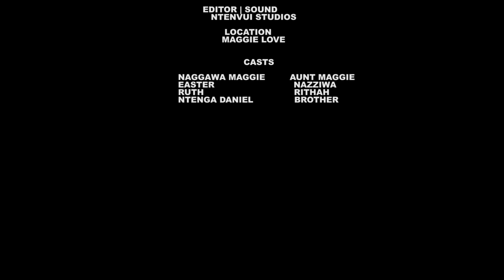NAZZIWA THE DARK EVIL HOUSE GIRL ( EPISODE ONE )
"Title: NAZZIWA THE DARK EVIL GIRL

Logline: A village girl turned maid seeks revenge against her childhood friend's family through witchcraft, teaching us to be cautious about who we trust.

Synopsis:

In this gripping tale, a young village girl joins the household of her childhood friend, a hardworking single mother, as a maid. However, beneath her innocent facade, the maid harbors a dark secret: she's practicing witchcraft with the intention of destroying the family and tarnishing her former friend's reputation. As the story unfolds, it becomes clear that the maid's ultimate goal is to reduce her former friend to nothing, fueled by a desire for revenge.

Written and Produced by NTENGA DANIEL (aka Director Wicky)

Genre: Psychological Thriller/Drama